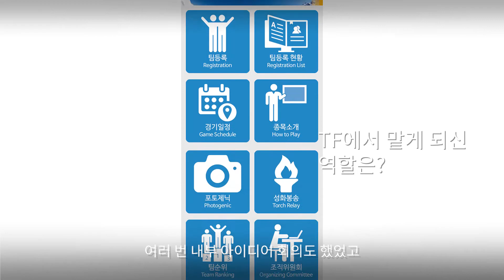[OCG Film] People - 열정, 창훈 처럼 '이창훈' 편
'회사가 장난아냐 시즌 1' '평창처럼 SAP 동계올림픽 2018' 네 번째 사람
 인터뷰 듬직한 TF 큰형 이.창.훈님. 목소리, 매너, 열정이 좋은 TF 큰형님의 솔직한 인터뷰.